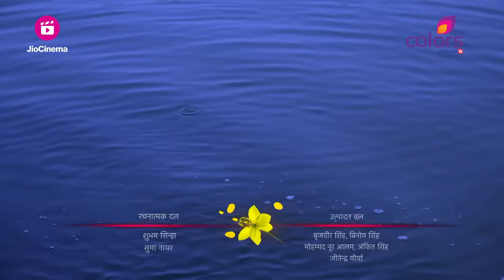Chand Jalne Laga | चांद जलने लगा | Episode 14 | 09 November 23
Deva-Tara के बीच हुई Cute नोक-झोक, Palash ने Ananya की इज़्ज़त के साथ खेला

The most passionate love story of the year! Featuring Kanika Mann & Vishal Aditya Singh Also featuring Krish Chugh and urvi updhayay.